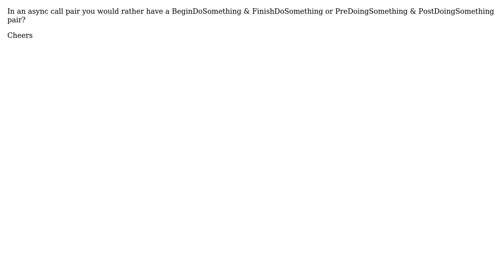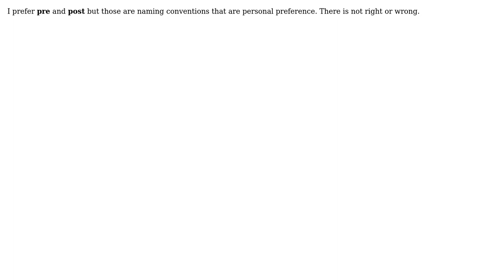Begin and Finish or Pre and Post in async call pair? (2 Solutions!!)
Begin and Finish or Pre and Post in async call pair?

With thanks & praise to God, and with thanks to the many people who have made this project possible! | Content (except music & images) licensed under CC BY-SA | Music | Images & others | With thanks to user stic user Matt Ellen user Josh K and the Stack Exchange Network Trademarks are property of their respective owners. You are responsible for your own actions.